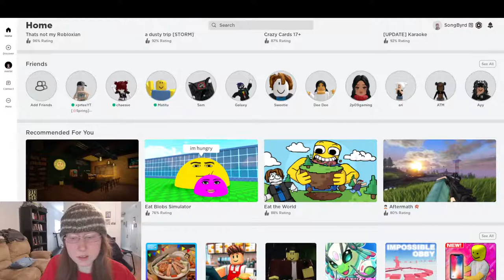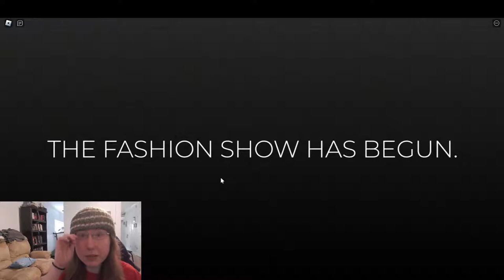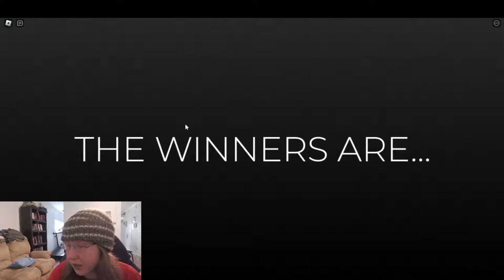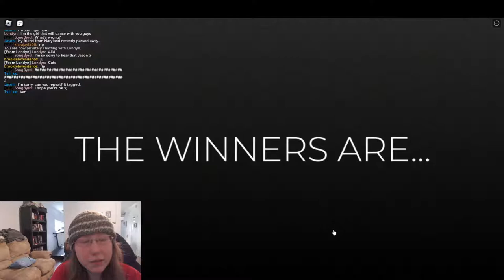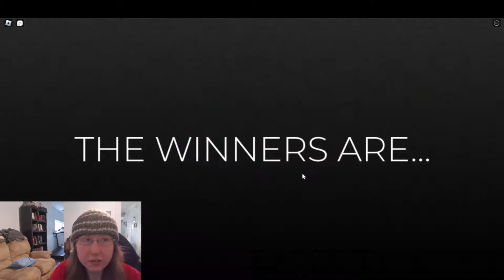Roblox Dress To Impress Livestream! (JourneyGirl Gaming)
Come watch me play Dress To Impress!